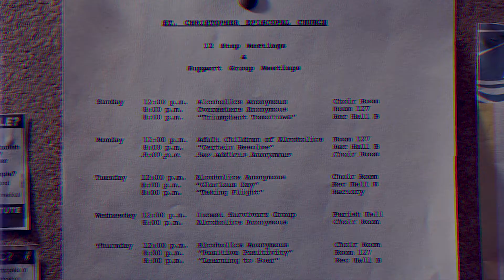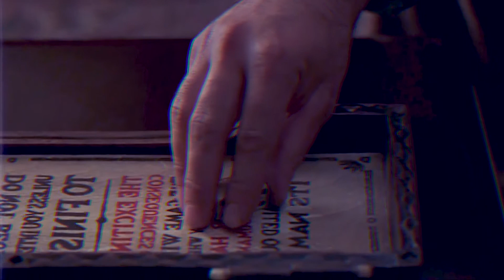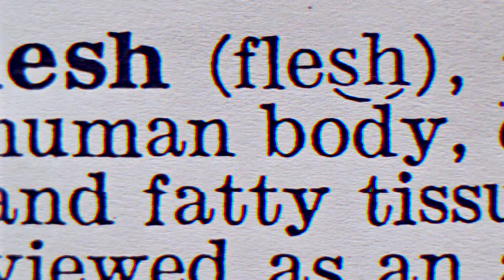Books That Can Change Your Life - The Dice Man by Luke Rhinehart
There are hundreds of books that could change your life, but only The Dice Man will do it in ways you might not have expected...

About the Video:
Most of the footage in this video has no direct connection to the novel being discussed. The clips have been repurposed to create new meaning in relation to the literary work. Ideally, this collage of media will help to offer compelling insights, though the attempt might be clumsy at times and viewers are warned that these things should not be taken too seriously: Tis all in good fun. For a list of media used throughout, please refer to the text version of the essay